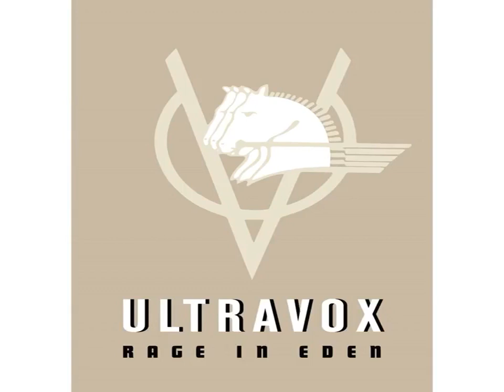Ultravox - The Voice - legendado Português BR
ultravox - the voice - legendado português br - tradução